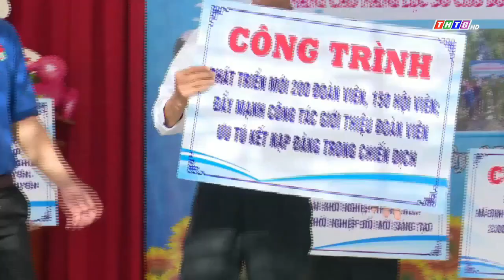THTG - Chiến dịch tình nguyện mùa hè xanh 2023